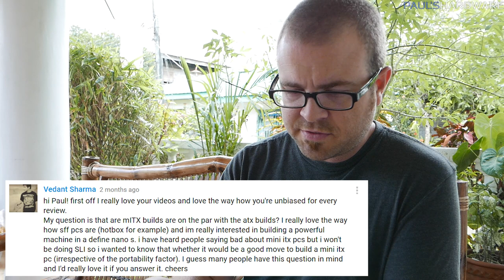Mini ITX vs Standard ATX - Probing Paul #8 (PI Edition!)